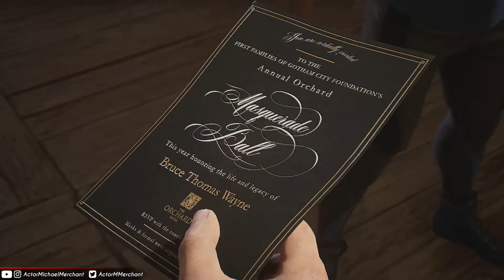Gotham Knights - Part 20 - Xbox Series X